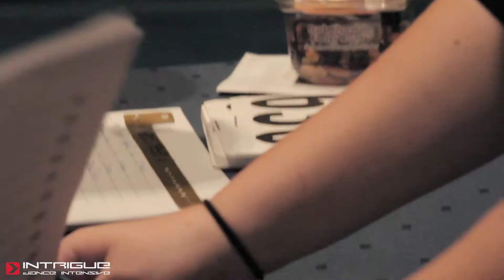INTRIGUE DANCE INTENSIVE WELCOME SHOW